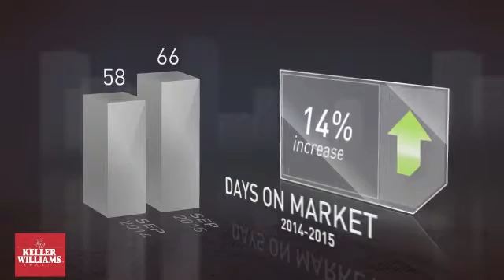Long Beach 90807 November 2015 Market Update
Real Estate local market update for Long Beach, California zip code 90807 in November 2015.